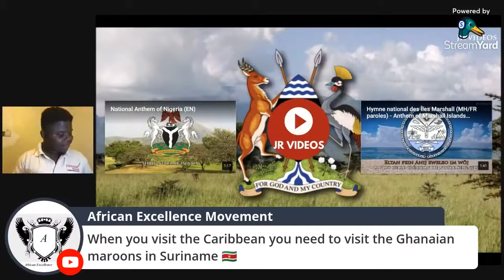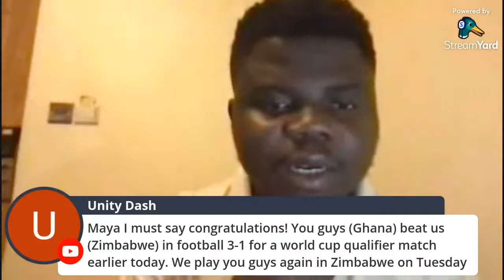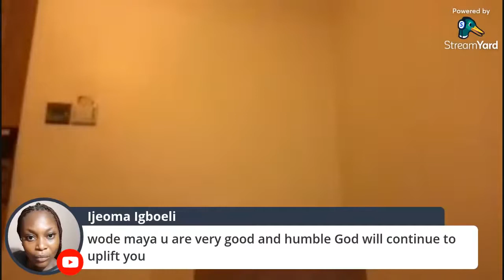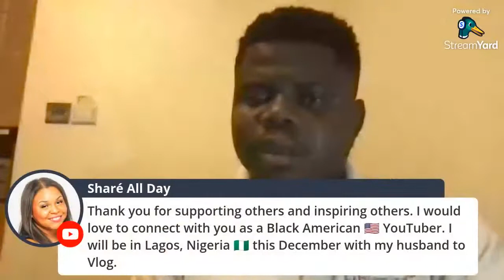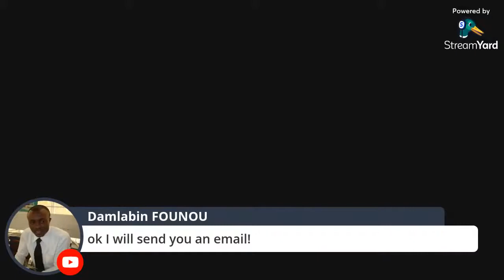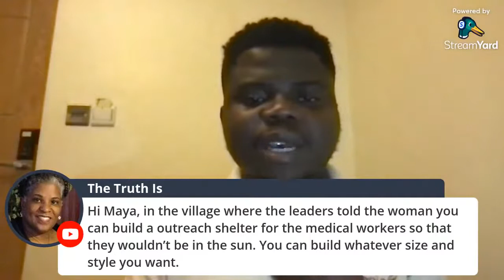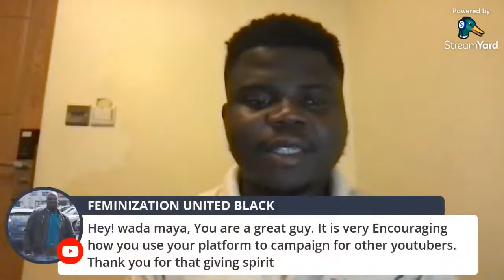LET'S TALK(WODE MAYA LIVE STREAM)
In This Let's Talk Video Shows Wode Maya Live Stream

AFRICA image  has been DISTORTED around the WORLD and We are CHANGING the NARRATIVES via YOUTUBE videos One Country At Time. The story of GREATNESS will always GLORIFY the IMPERIALISTS!, Until the HISTORY of AFRICA is told by AFRICANS. This video shows Prof Lumumba giving full speech on the topic MADE IN AFRICA.